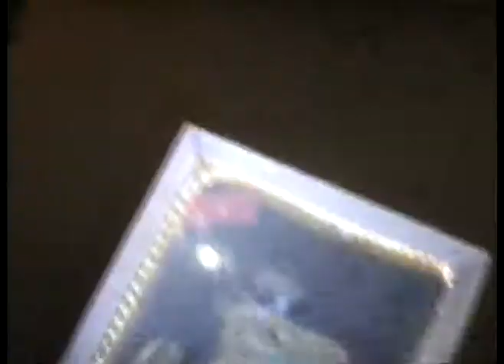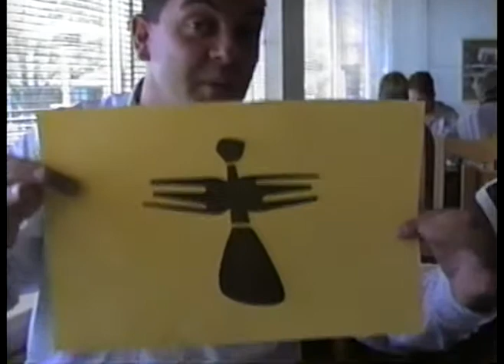CANADA WALK PRINCE GEORGE JUN 15 2001 PT 2